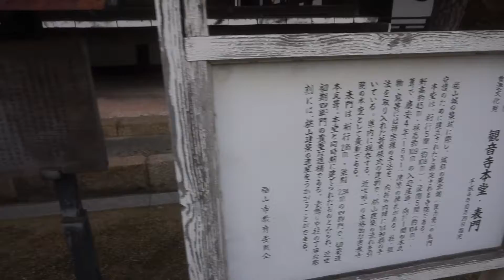[Kannonji] cultural property of Hiroshima Prefecture [Japan]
Main hall of Kanonji is a cultural property of Hiroshima Prefecture, was very quiet.